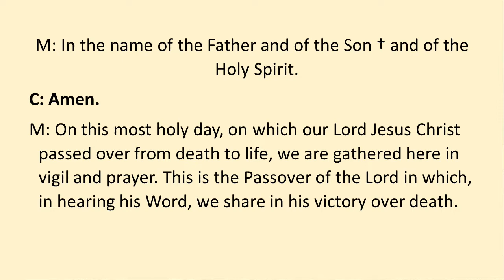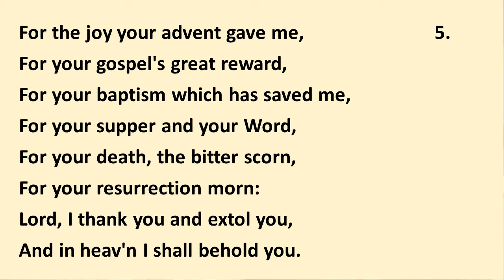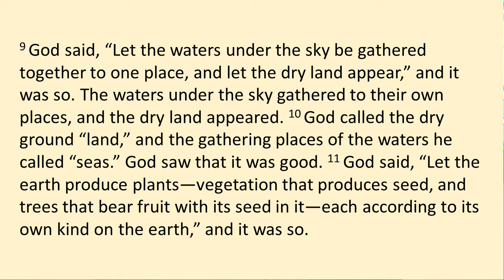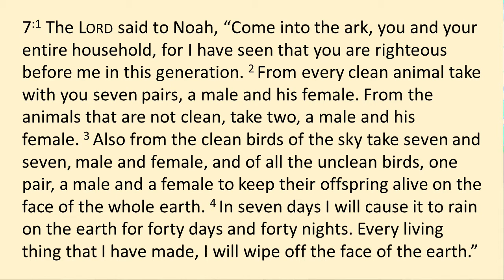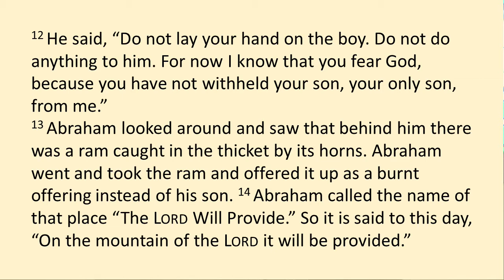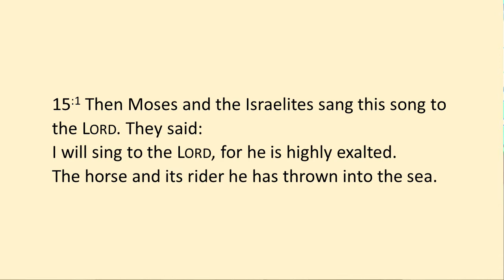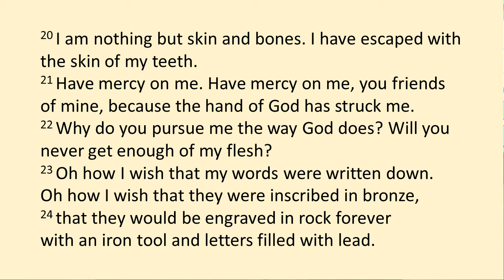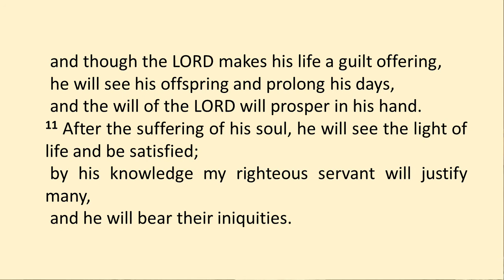Grace Lutheran Worship 4-3-21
Grace Lutheran Church's Easter Vigil Service on Saturday, April 3, 2021.

Grace Lutheran of Crivitz, Wisconsin is a member of the Wisconsin Evangelical Lutheran Synod.